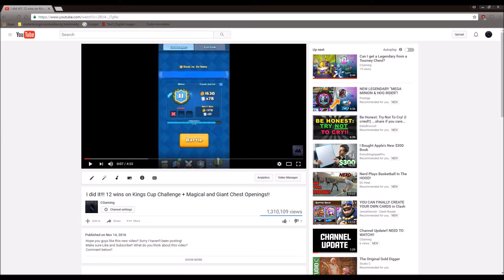How To Get Over 1 million(1,000,000) Views In 1 Week!!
1 MILLION VIEWS!! Ooopsy. Clickbaited you.